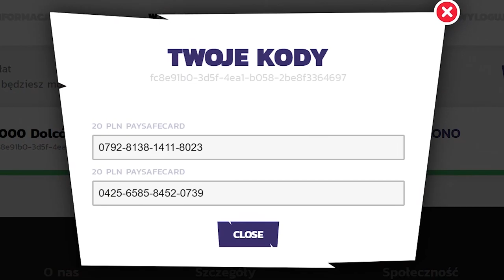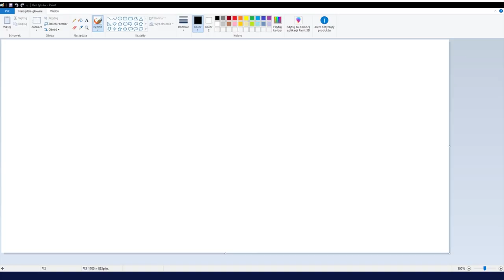STREAMERZY O 14 LETNIM OSZUŚCIE NA WORLD CUPIE! *ZOSTAŁ ZDYSKWALIFIKOWANY*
💪 Jeżeli to czytasz wiedz, że Cię szanuję możesz napisać w komentarzu "bomba" a na 99,99% przypnę ci serduszko. 💗

FORTNITE POLSKA:
- TeamSpeak: TS-FORTNITE.PL